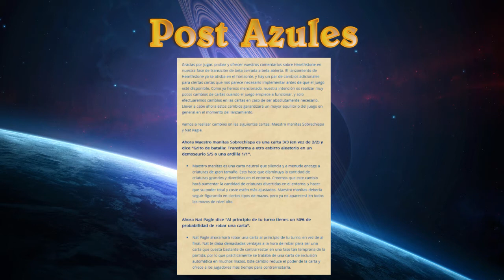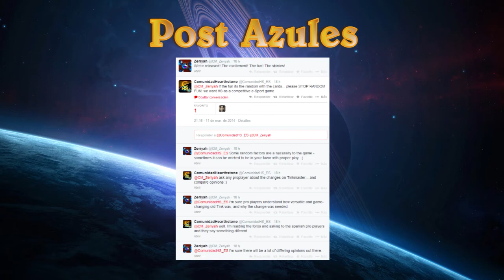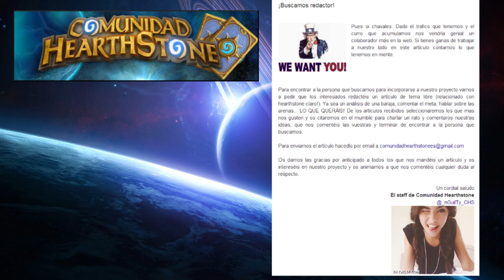Comunidad Hearthstone - Resumen semanal 07/03 - 14/03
Hashtag activo para responder preguntas